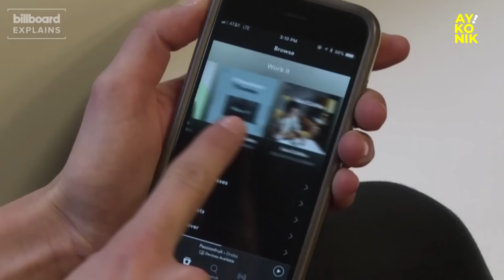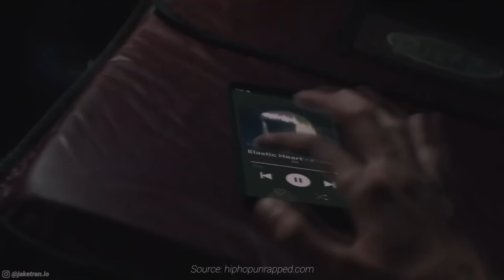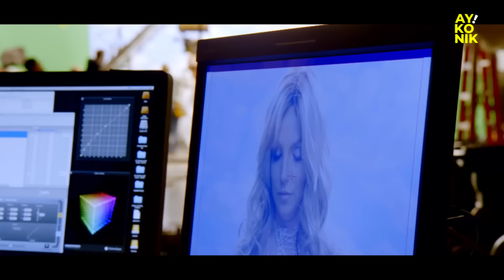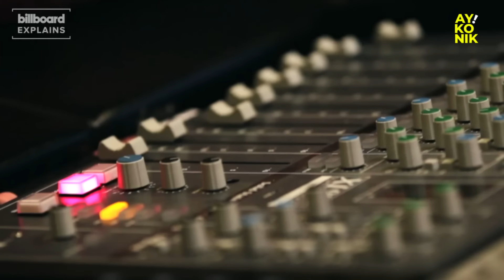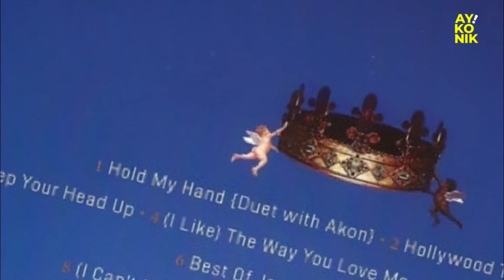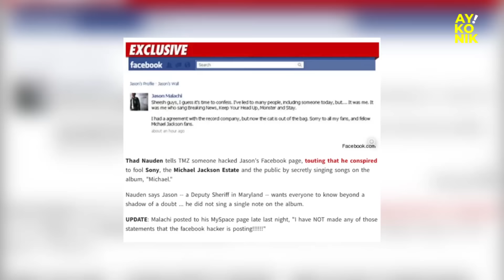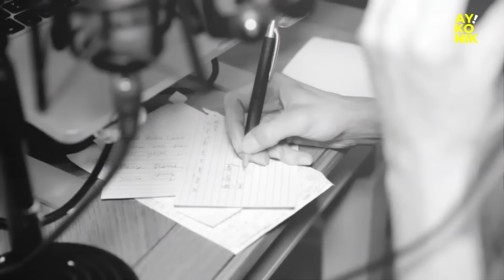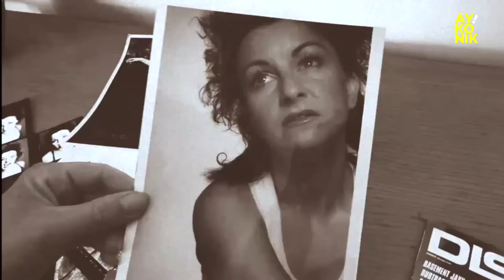CANTANTES FANTASMAS: la FARSA de la industria musical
En la actualidad los ghost singers o cantantes fantasmas no son ni un misterio, ni algo desconocido para quienes se desenvuelven en las artes escénicas, es más, antes que las mismas discográficas hicieran un negocio de todo esto, ya Hollywood lo había hecho una costumbre con sus artistas que no poseían habilidades para el canto, y aunque la mayoría sabe bastante bien como funciona el mundo del pop, al menos se espera, mínimamente, que sean ellos quienes canten en sus propios discos.

00:00 INTRO
03:02 Cantantes fantasmas de Hollywood
03:48 TLC "No Scrubs"
05:23 Britney Jean: Myah Marie
07:04 Rihanna: Ester Dean
08:00 Rihanna: Taylor Swift
08:42 Rihanna Vs. Bebe Rexha
10:12 ¿puede cantar Nicki Minaj?
11:29 La otra voz de Michael Jackson
13:15 dos cantantes son la voz de Corona
14:15 Whigfield: Ann Lee
16:59 Milli Vanilli
18:35 La caída de Jennifer Lopez
19:03 "Play" de Christina Milian
20:05 "Ain't it Funny" y "I'm Real" de Ashanti
21:19 "Jenny From The Block" de Natasha Ramos
22:31 OUTRO